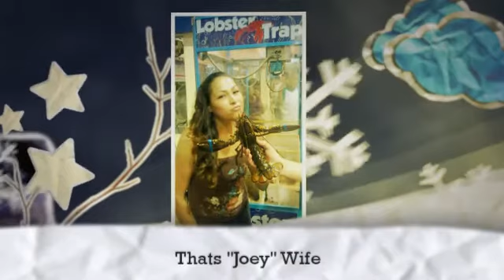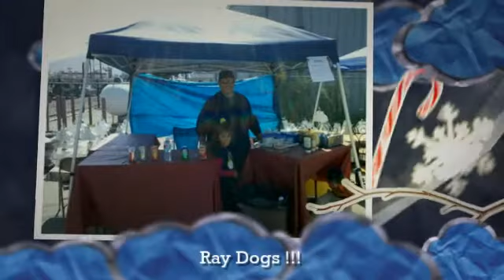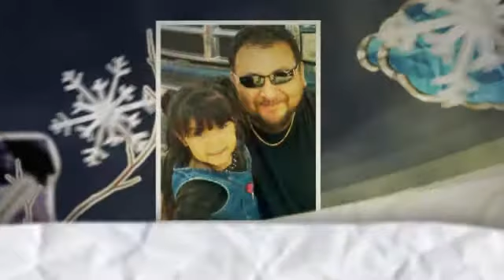Garcia Family 2012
2012 was a great year, we hope many more years to come. Thank you Jesus for providing for us and keep our family together.